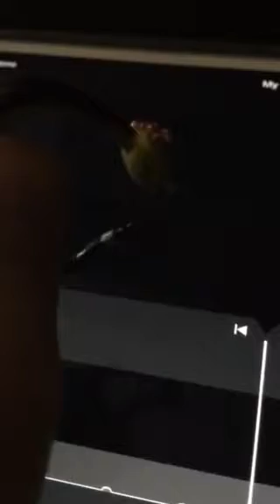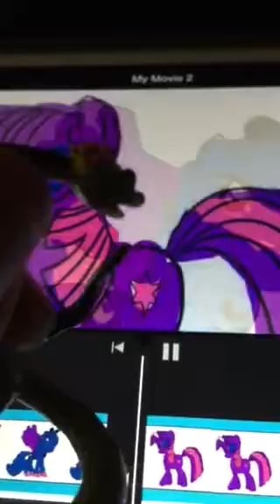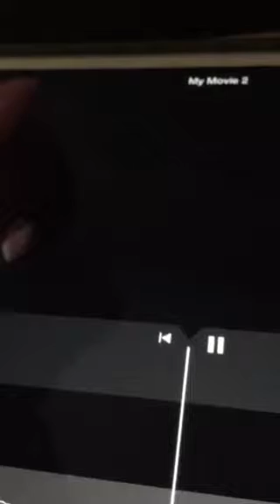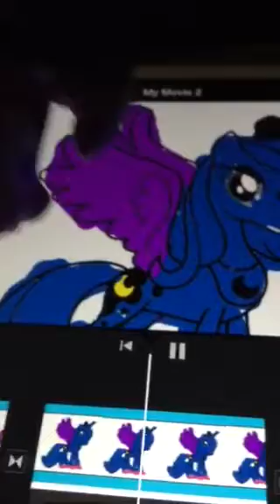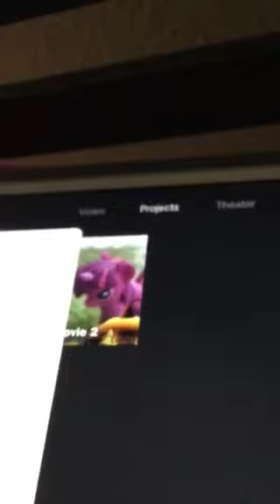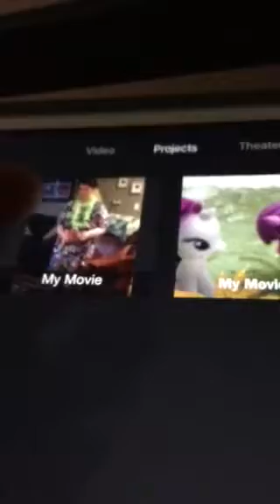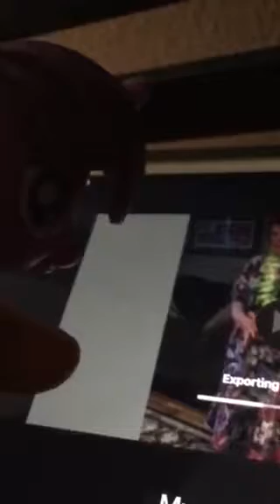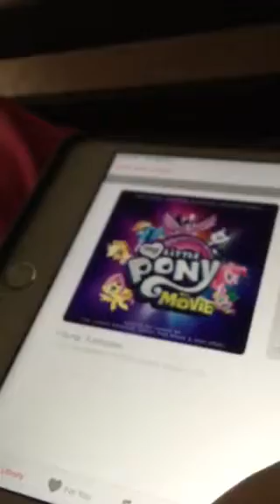Brutalight and vibber watched a movie